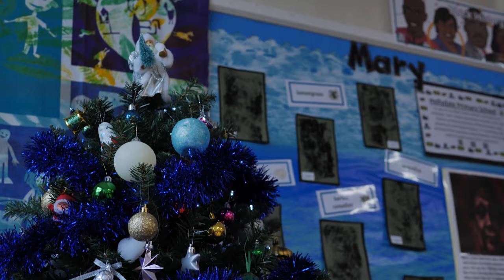Hollydale Senior Choir Christmas Carols 2020